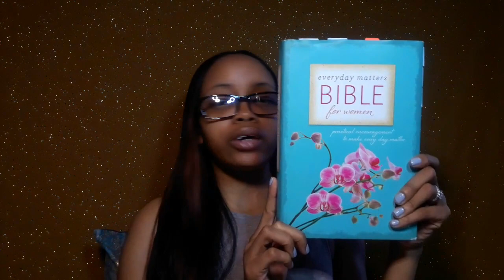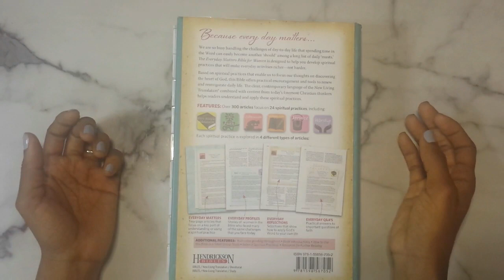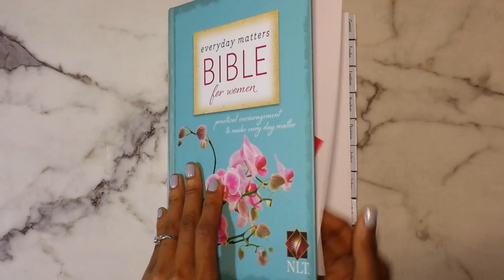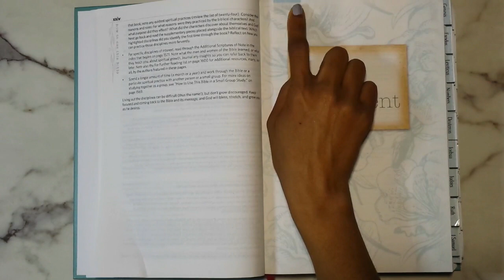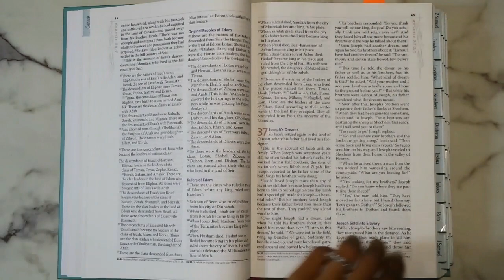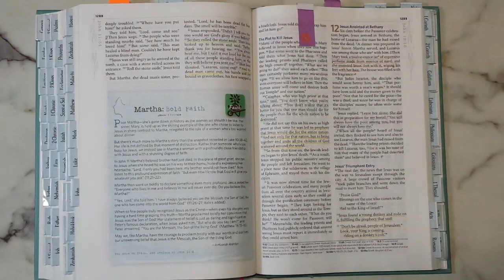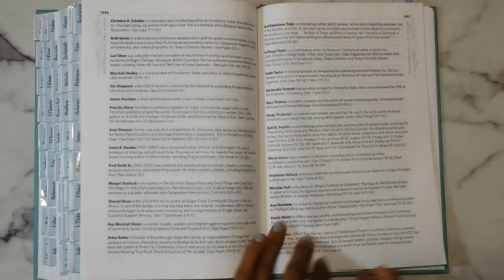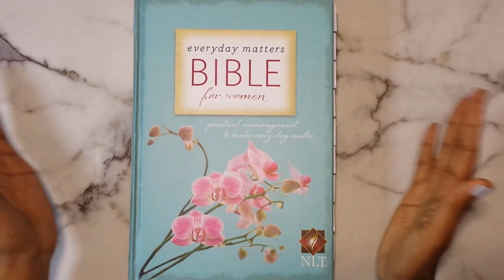Bible Review | Everyday Matters Bible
Hello Gems!

Today I'm sharing another Bible of mine! The Everyday Matters Bible by Hendrickson Bibles. I enjoy this Bible, but it is not a study Bible at all. Take a tour with me and check out the inside of my Bible.

"He must increase, but I must decrease." - John 3:30